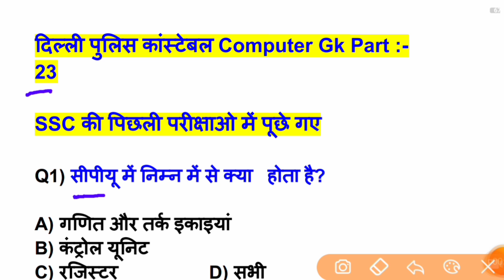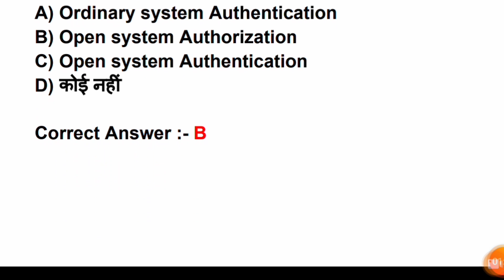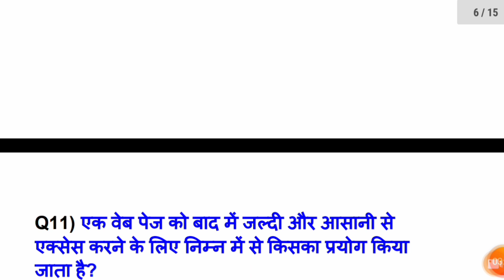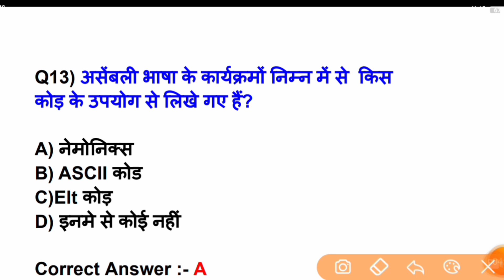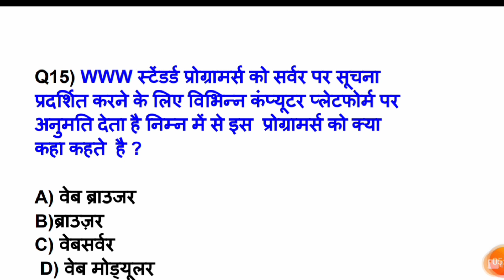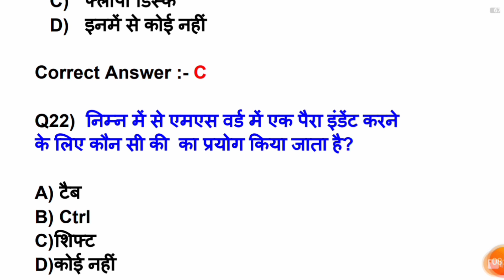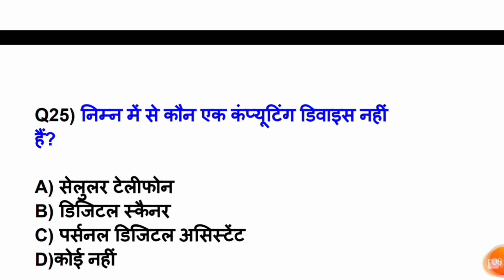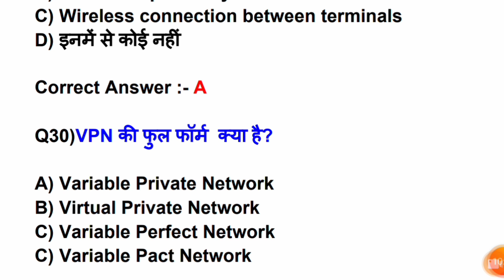Delhi police Constable computer question 23/computer for delhi police /delhi police computer